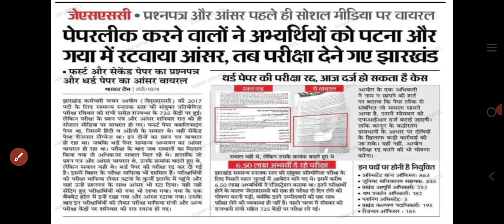JSSC PAPER LEAK JSSC CGL EXAM CANCEL 3RD PAPER रद्द जाने लीक कैसे हुई कहां से हुई complete info.